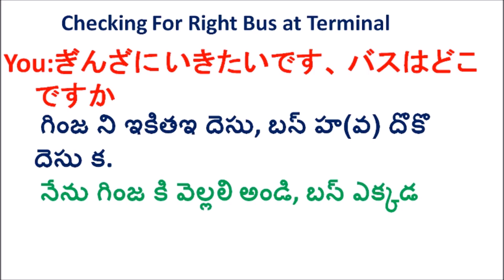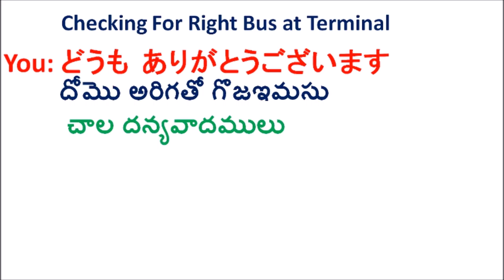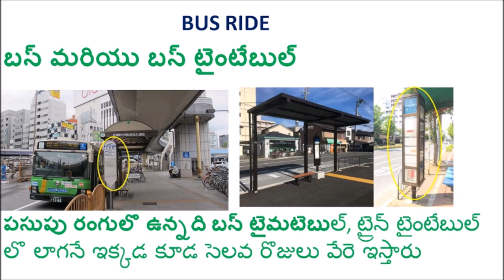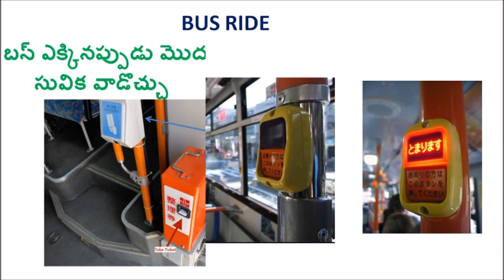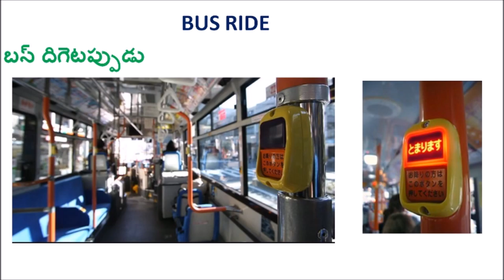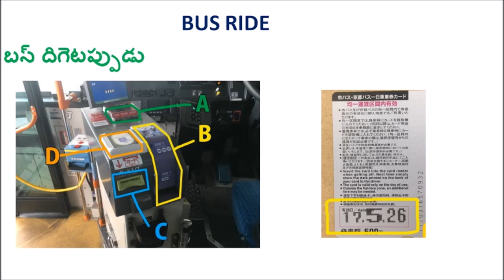Easy Japanese for communication Telugu part 7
This video is for people who want to learn Japanese in Telugu and also has good information about bus ride in Japan. This video will help in understanding some important things during bus ride